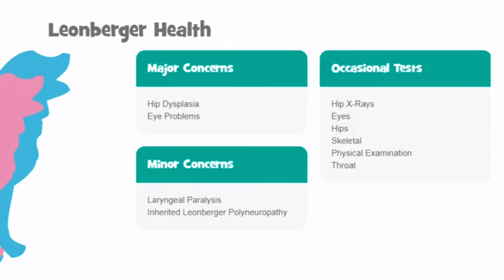Top 10 Largest Dog in the World 🐕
The 10 Largest Dog Breeds in the World

10. French Mastiff

Weight: 54-62.2 kg

Brave French Mastiff dogs, also known as Dogue de Bordeaux. This dog breed is distinguished by their large heads and muscular bodies. Adult dogs can be between 20-23 inches tall and weigh up to 200 pounds. Their skin is very thick and their bodies have prominent wrinkles on the face and neck.

9. Great Pyrenees

Great Pyrenees dogs have a great reputation for their protective nature and beauty. They have been working as guard dogs to protect livestock since 3000 BC. The large breed is very gentle, obedient and loyal. They can have an average height of 30-39 inches and a weight of 52-59 kg.

8. Anatolian Shepherd Dog

The Anatolian Shepherd Dog is a large and strong dog breed native to Turkey. They were originally developed to protect livestock. The weight of this large breed is up to 68 kg. Anatolian Shepherd dogs are known for their agility and endurance.

7.Newfoundland

The Newfoundland is a truly large breed, averaging 30 inches tall and weighing between 60-70 kg. He has very strong bones. The Newfoundland is said to be stronger than larger breeds such as the English Mastiff. Newfoundland dogs have a very broad and large head and a strong neck. She also has very deep breasts and long thighs.

6.Leonberger

The Leonberger giant dog breed is named after the city of Leonberg in Germany. With its striking black mask and long fur, this breed has a lion-like appearance. Leonberger dogs have a very muscular and balanced body. They have a height of 26-32 inches and a weight of 45-77 kg.

5. Irish Wolfhound

The Irish Wolfhound is the tallest member of the Sighthounds breed. The height of this breed can be 28-35 inches and its weight can be 53-84 kg. They are native to Ireland and originally served in warfare and hunting. They were mostly used as wolf hunters. This is how its name came about.

4. Neopolitan Mastiff

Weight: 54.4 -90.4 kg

The Neopolitan Mastiff is a large guard breed native to Italy. The Romans once used this breed as a war dog. The height of this giant species varies from 26 inches to 30 inches and its weight is between 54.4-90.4 kg. Giant Neopolitan Mastiff dogs have loose skin and a thick wrinkled muzzle. They have a wide flat head and large nose. Its fur is dense and short and comes in grey, lead black, brown and light brown colours.

3. St. Bernard

Height: 27- 35.4 inches

With an average height of 27-35.4 inches and a weight of 64-91 kg, St. Bernard is truly a huge breed. They were originally developed for rescue operations in the Alps. They have a very strong and muscular body. This breed can travel for kilometers in deep snow.

2. Great Dane

The Great Dane breed has a great reputation for its size and charming nature. This breed can grow to a length of 3 feet or more. Their weight is between 50-90 kg. In 2012, the Guinness Book of World Records recognized a Great Dane named Zeus as the world's tallest dog. The giant dog measured 44 inches on all fours.

1. English Mastiff

Weight: 68-110 kg or more

The English Mastiff is the largest dog breed in the world when considering mass. The average weight of this breed is 68-110 kg and shoulder height is 27-33 inches. On September 26, 1981, the Guinness Book of World Records recognized the elderly English Mastiff named Zorba as the heaviest and tallest dog in the world. The dog weighed 142.7 kg and stood 27 inches tall at the time.